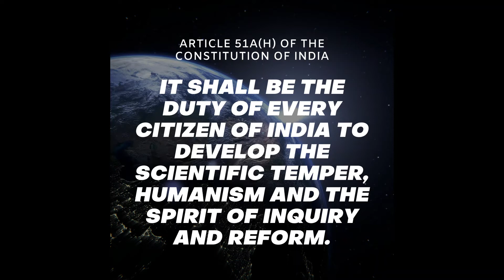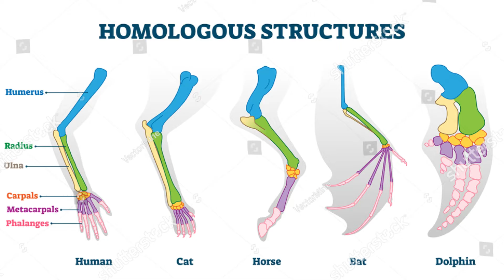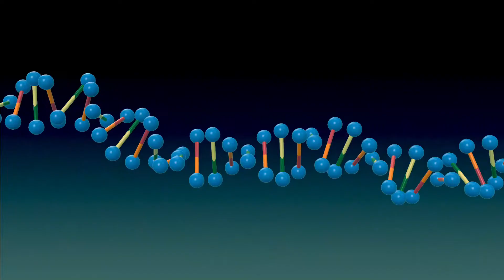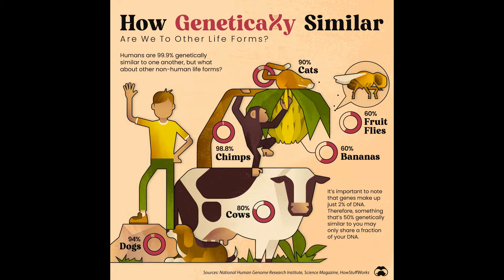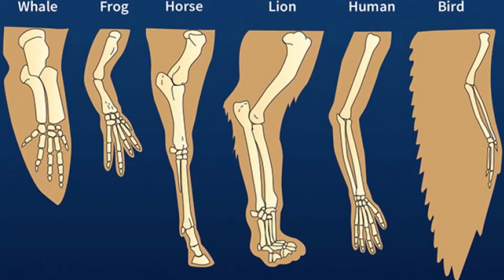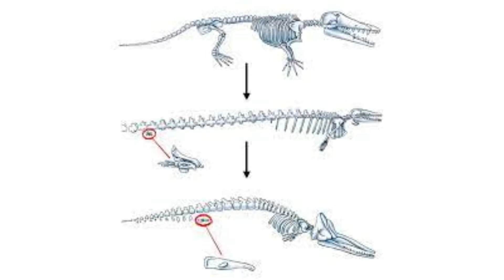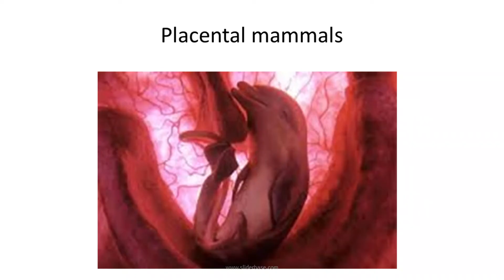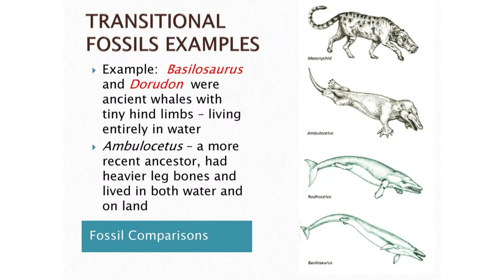Evidences for Biological Evolution | Pale Blue Thoughts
Where is the evidence for evolution is a common question asked by creationists. In this video, I present three fool-proof methods of finding evidence for the diversity of life on earth that proves evolution is in fact a fact!!! This would change the way you considered evolution so far! Please share with creationists !!

• All images and video depicted in the video belong to the original websites. I claim no copyrights on them.
• Video developed using Wondershare Filmora 11
• Video thumbnail designed using Canva